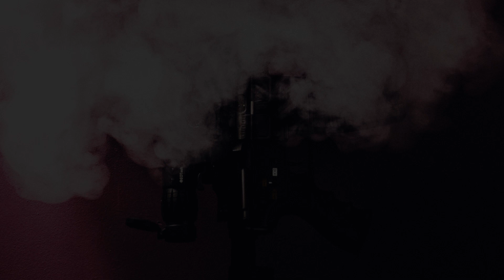Halo Boy - She's Got A Gun